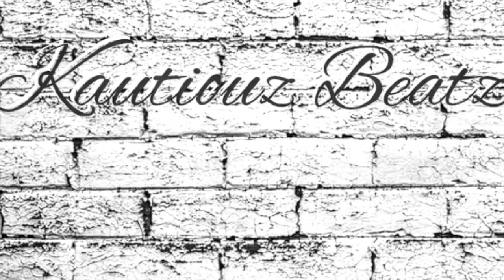[free] type beat "1 THERRADD ON"original trap beat free rap beats